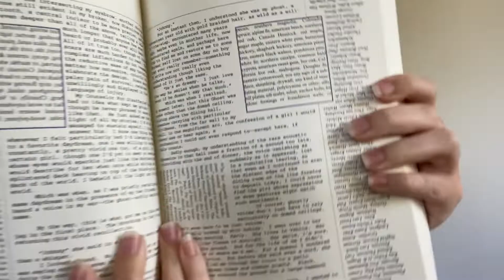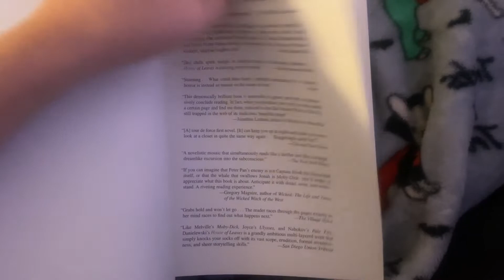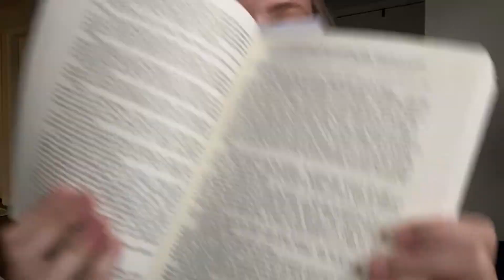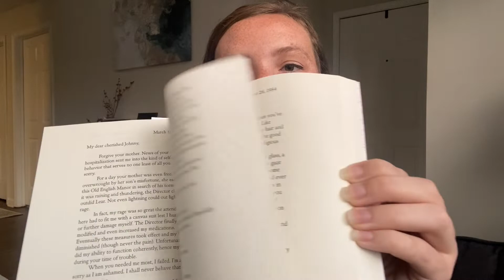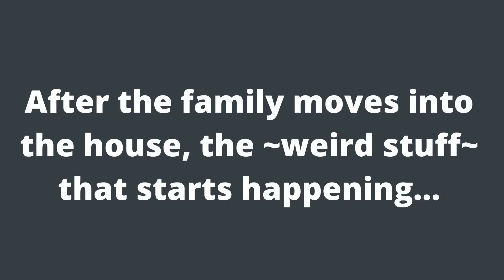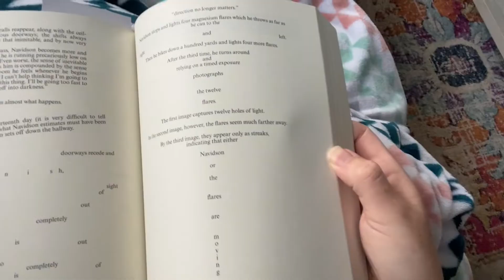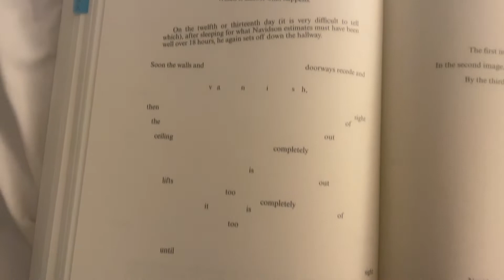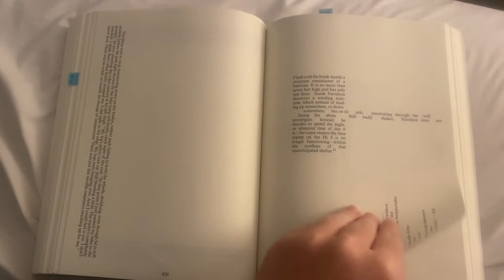House of Leaves Reading Vlog // I read House of Leaves so you don't have to!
Watch my House of Leaves reading vlog to learn all about this ominous horror book that so many people claim is the best horror book ever written, then thank me for reading this tome so that you don't have to (lol)!

House of Leaves reading vlog chapters:
0:00 Preview
0:22 Introduction
1:29 Read with me
2:49 1st reading update (plot explained)
8:58 The Whalestoe Letters explained
10:24 2nd reading update (1/2 way through)
11:40 3rd reading update (with spoilers*)
15:12 Read with me
16:21 4th reading update (with spoilers*)
 17:18 Read with me
17:36 Final thoughts (is it worth reading House of Leaves? ending explained*)

*spoilers are clearly labeled on screen

COMMENT and let me know if you read House of Leaves and what you think! OR have I convinced you not to read it? Let me know!